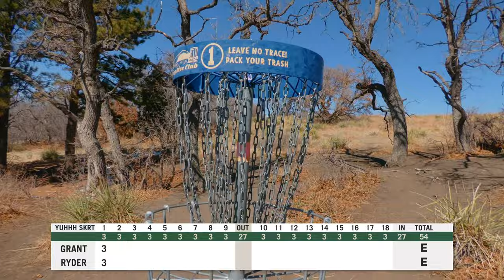2 Aces. 1 Video.